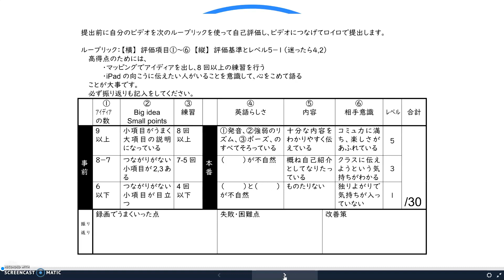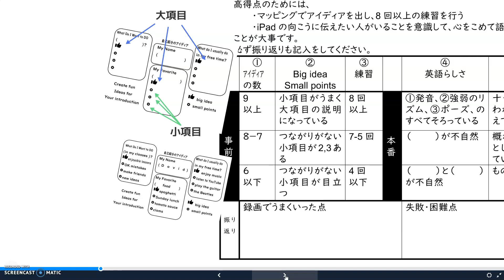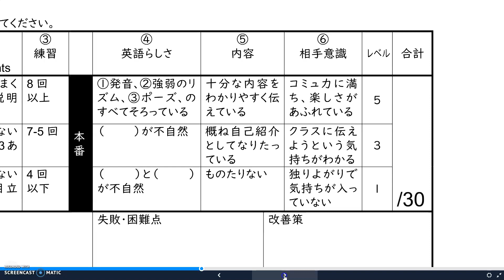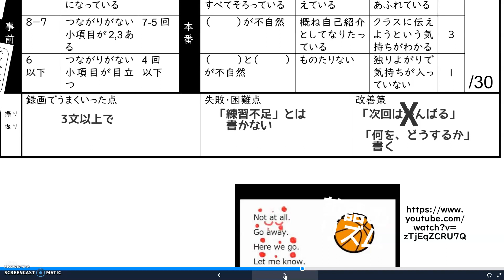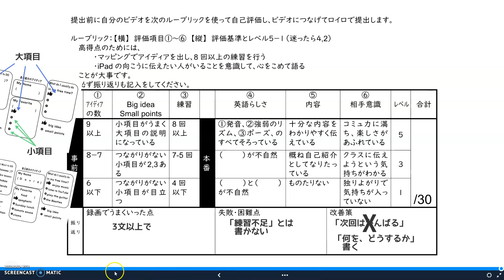自己紹介ルーブリック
アイディアを12個うめる
イラスト・写真を用意
事前練習を徹底する
ルーブリックで自己評価
ルーブリックと動画をつなげて提出